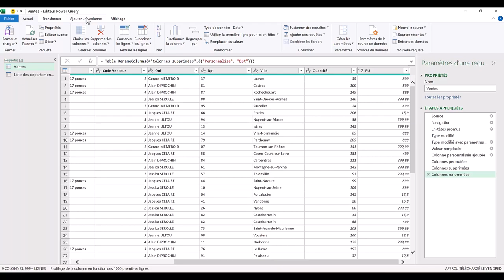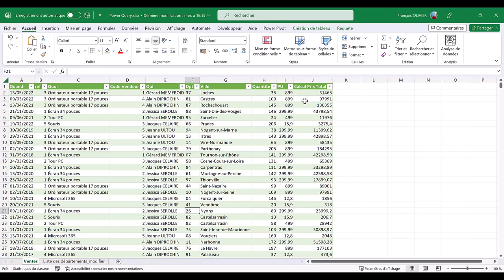Power Query : Colonne calculée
Il est aussi possible de réaliser des calculs dans Power Query en créant une colonne. C'est ce que je vous propose de découvrir dans cette vidéo formation.

Logiciel : Power Query dans Excel